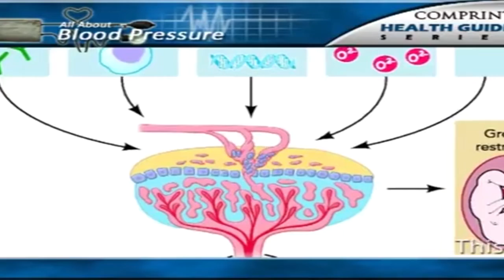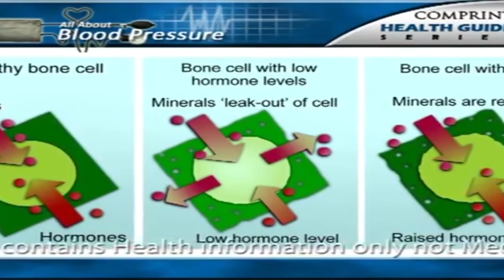Sree Jeevithamlo Rakthapotu || Causes of High Blood Pressure In Telugu ||Comprint Multimedia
Watch Sree Jeevithamlo Rakthapotu,Causes of High Blood Pressure In Telugu

 Comprint Multimedia